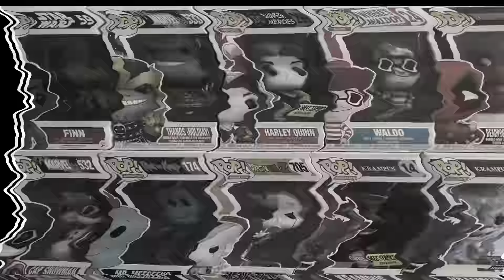WWE - PopLock! Funko Pop Showcase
Today i am showing off Braun Strowman, Sasha Banks, The Man Becky Lynch amazon exclusive. The Demon Finn Balor and also The Fiend Bray Wyatt Amazon exclusive all outside their boxes.